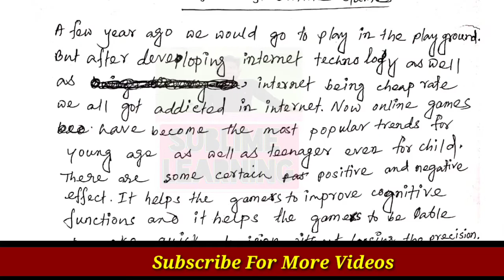Paragraph Writing On Impact/Effects Of Online Games | Madhyamik & Class XI 2021 | Sublime Learning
👇👇আমাদের চ্যানেলের অন্যান্য গ্রামার এবং রাইটিং স্কিল এর উপর সমস্ত ভিডিও প্লেলিস্ট এর উপর সমস্ত ভিডিও প্লেলিস্ট উপর সমস্ত ভিডিও প্লেলিস্ট